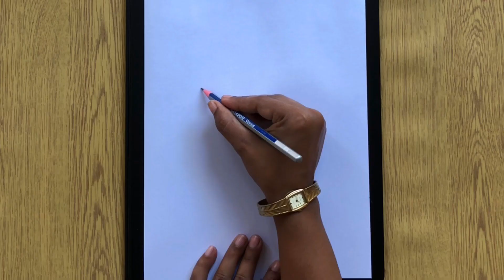How to draw tree step by step / Tree drawing / Tree drawing with colour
welcome to adibas drawing style